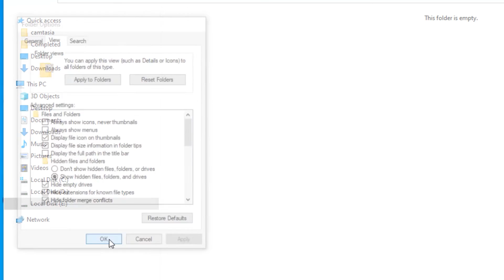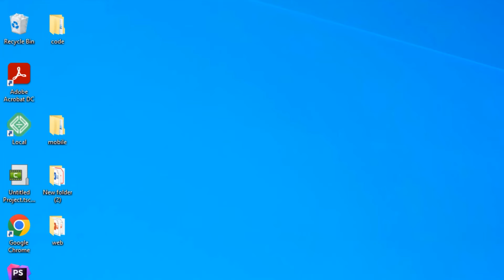How To Show Hidden Files and Folders in Windows 10 | Display Hidden Files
In this video we look at how to find hidden files and folders in all Windows 10. This is useful for Windows 10 users who find that they need to see the hidden files or folders on their PC. This can happen as a result of various reasons. For example, you may need to troubleshoot a particular issue and you'll need to access the hidden files or folders. Or maybe you want to access hidden files and folders that you've placed on your PC for purposes of storing things like backups, offline media, your personal data and so on. This can also happen if you run into a problem with your PC, and you need to access the hidden files or folders to diagnose the issue.